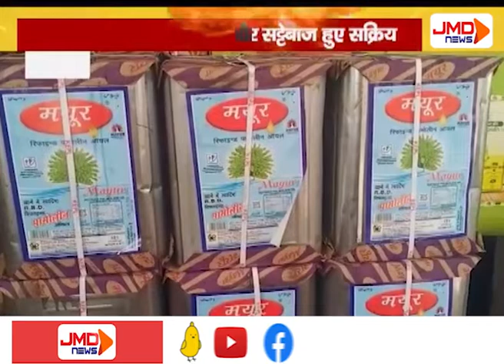रिफाइंड ऑयल पर चढ़ा युद्ध का साइड इफेक्ट | कानपुर | JMDNewsFLASH | DEN 308